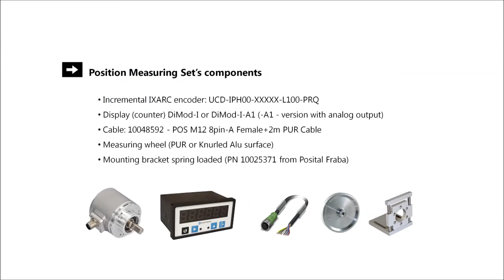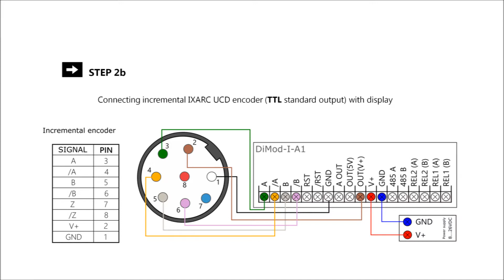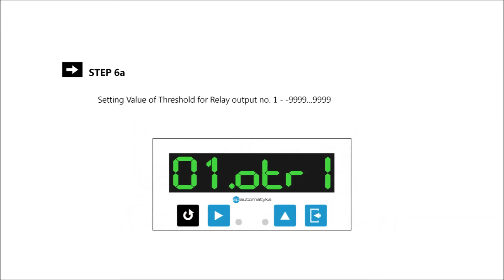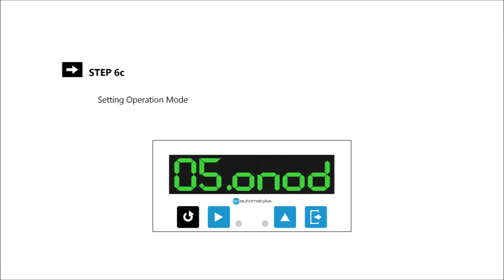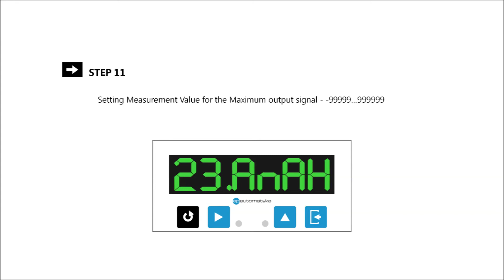Distance, Position & Length Measuring Set APDisp P1